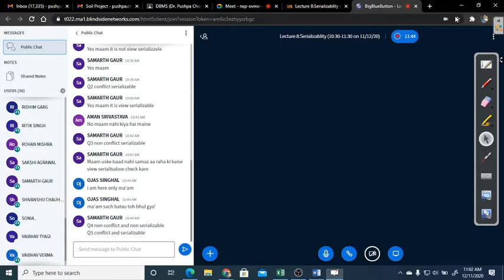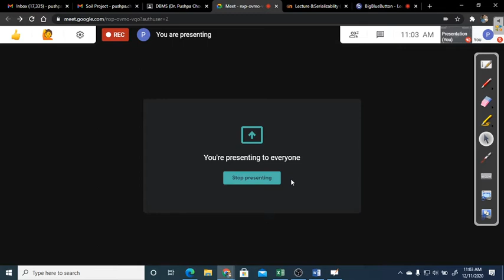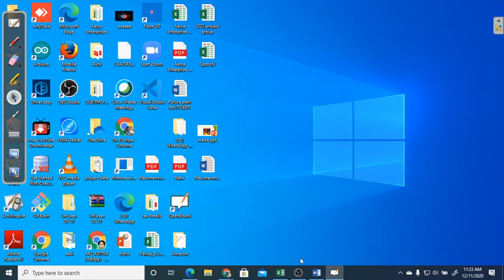Lecture 4.8 | DBMS | Problems based on Conflict and View Serializability | Dr. Pushpa Choudhary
more examples on conflict and view serializability